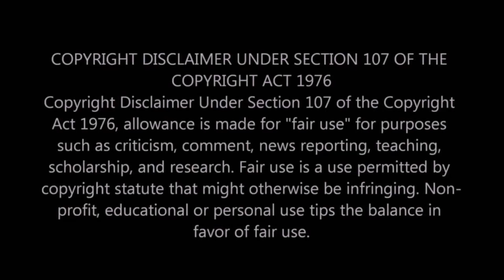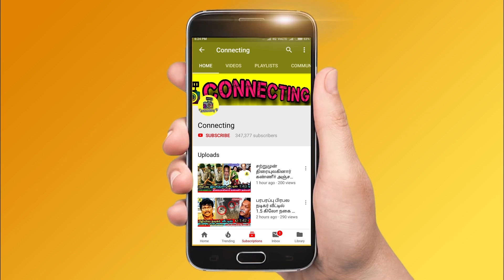Ajith Shocking reply to his fans asking for a photo Viral Video Thala 59 ! Thala Ajith ! Fans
Ajith's Shocking reply to his fans asking for a photo Viral Video Thala 59 ! Thala Ajith ! Fans ! Ajith's honest reply to his fans asking for a photo ! Ajith in Training ! Ajith Fans ! Ajith Latest Video ! Thala Ajith Spotted at Training ! Ajith Spotted ! Thala 59 Latest Video ! Ajith Family ! Ajith Family Latest Video ! Shalini Ajith Interview ! Thala 60 ! Rajinikanth about Ajith ! Thala 59 ! Thalapathy 63 ! Vijay 63 ! Thalaivar 166 ! Soundarya Rajinikanth Wedding ! Hot Tamil Cinema News

First time Ajith Reply to his Fan's asking a Photo and Thala Ajith Ignore to take a Photo with Fan's while we was Very Busy

From Morning onwards Ajith Photos and Ajith Videos Viral on Social Media and Ajith Fan's Enjoying and Trending

Am Busy and I Don't take to Photos with Fan's - Ajith Shocking Reply to his fans asking for Photo

Viswasam Tamil Movie | Trailer | Teaser | Songs | Reviews|

Ajith Video Realeased From Thala 59 Movie Spot

Thala Ajith Spotted at Thala 59 Movie Spot

Thala 59 Movie Spot Funny Moments and Actress Vidya Balan Revealed about her first day working experience with Thala 59

THALA 59 - Fan Made First Look | Shooting Update | Ajith | H.Vinoth | Yuvan | Vidya Balan

Thala 59 : Exclusive Updates | Shraddha Srinath | Ajith | H.Vinoth

Thala 60 Update ! Ajith | Rakhul Preet Singh | Boney Kapoor | H Vinoth

'THALA 60' FIRST OFFICIAL INFORMATION OUT

Tamil Actors about Thala Ajith

Thala 59 First Look ! Ajith | Vidya Balan | Rangaraj Pandey | H Vinoth

Thala 59 Update ! Ajith | Vidya Balan | Rangaraj Pandey | H Vinoth

OFFICIAL : THALA 59 Begins in Full-Swing | Ajith's Next Movie | Boney Kapoor

The Work works of Ajith Kumar's next movie, which is presently referred to as Thala 59 aka AK 59,  are underway and the makers plan to release the film in the month of May. Vidya Balan will pair up with Ajith although it is a cameo role in the movie, which is a remake of Bollywood flick Pink. Shradda Srinath and Abhirami Venkatachalam will reprise Taapsee Pannu and Kirti Kulhari's roles from the original.

Thala 59' directed by H. Vinod and music composed by Yuvan Shankar Raja has Ajith sharing screen space with Vidya Balan, Shraddha Srinath, Rangaraj Pandey, Adhik Ravichandran and others.  The release has been locked on May 1st which also happens to be Ajith's birthday

Ramar's Chinese Song Live Performance!! - Sid Sriram and Chinmayi's Reactions! A laugh riot!!

BREAKING : Gautham Menon Replaces Bala | Varma| Dhruv Vikram | E4 Entertainment

Soundarya Rajinikanth Wedding Reception | Vishagan Vanangamudi | Marriage Video

Dhanush & Anirudh at Soundarya Rajinikanth Wedding Reception | Vishagan Vanangamudi | Marriage Video

Soundarya Rajinikanth is the daughter of the superstar Tamil Actor Rajinikanth. It is said that Soundarya Wedding  with Vishagan Vanangamudi on February 11. This is Soundarya Rajinikanth's  Second marriage.to know more click the above video.

SHOCKING : Reason Behind Varmaa Drop | Dhruv Vikram , Bala | E4 Entertainment

SHOCKING: Varma Movie COMPLETE RE-SHOOT | Dhruv Vikram | Director Bala

Actor Sivakumar Selfie Issue and Again Actor Sivakumar Attacks Selfie People

Sivakumar Selfie Issue | Sivakumar Mobbed Phone and attacks Fans taking Selfie at Marriage Function

மீண்டும் செல்ஃபி எடுக்க முயன்ற நபரின் செல்போனை தட்டிவிட்ட நடிகர் சிவக்குமார் | Actor Sivakumar

மீண்டும் சிக்கிய நடிகர் சிவக்குமார் : செல்பி எடுத்த ரசிகனின் செல்போனை தட்டிவிட்டதால் பரபரப்ப